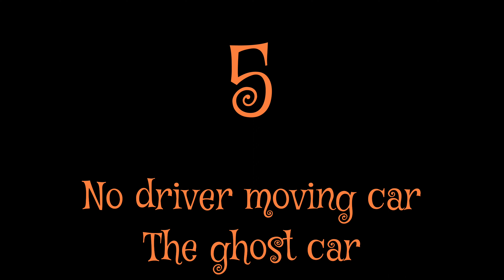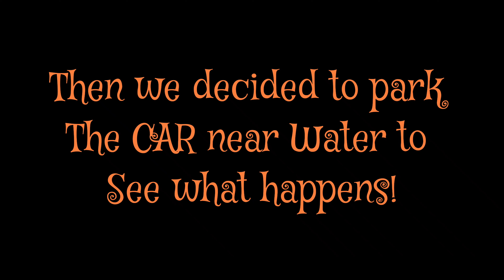OMG! TOP 5 GLITCHES in PUBG Mobile | Funny and Scary Glitches (PUBG Mobile BGMI)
Happy Halloween Friends, In this Video, Drizzling Fire (DF) Duo show(s) you top 5 latest, funny, scary Glitches in the game.

Hello Friends, es video me dekhiye PUBG Mobile game me top 5 Glitches by Drizzling Fire (DF). Hame comment be bataye ke kya aapke sath koi Glitched hue hai?

Music @No Way Out - By David Robson